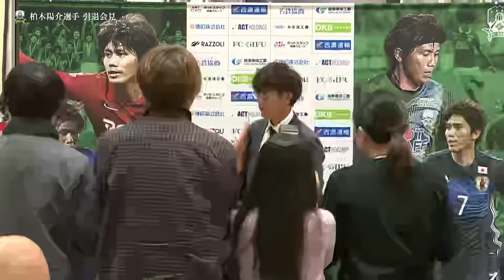【FC岐阜】柏木陽介選手 引退記者会見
FC岐阜 No.42 柏木陽介選手
2023シーズン限りでの現役引退を発表した柏木陽介選手の引退記者会見の様子をお届けします。

■目次
00:00 待機画面
05:36 会見スタート（冒頭40秒ほど音声が途切れています）
06:30 オープニングムービー
09:20 柏木陽介選手登場
10:25 記者質問・質疑応答
47:29 サプライズビデオメッセージ
59:55 サプライズゲスト登場・花束贈呈
01:06:10 エンディング

■配信日時
12月5日(火) 13:00 ～（予定・ライブ配信）

≪柏木陽介選手 引退記念グッズ 第1弾≫
≫12月5日(火)10:00～予約受付スタート!!

■備考
通信状況等により、映像の乱れや切断等が生じる可能性がございます。 また、予告なく配信を中止・中断する場合がございますので予めご了承ください。